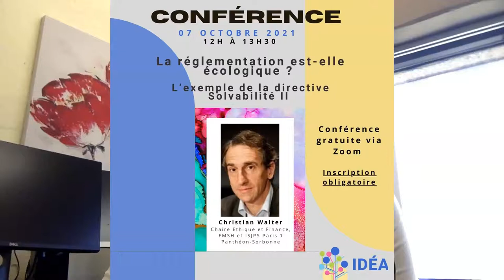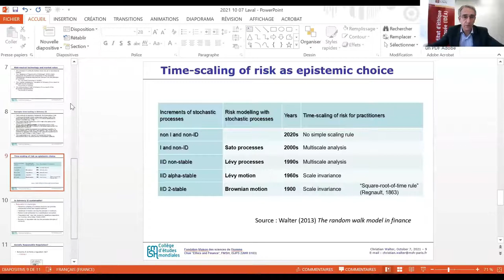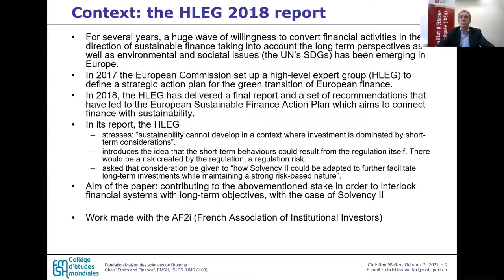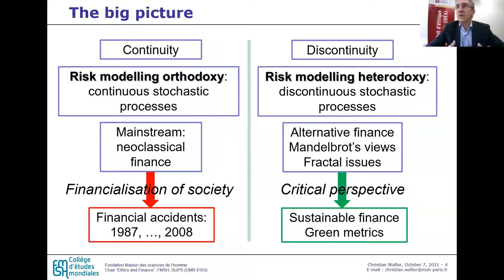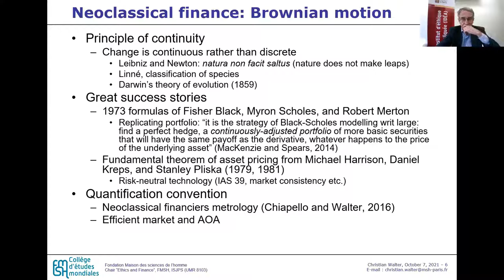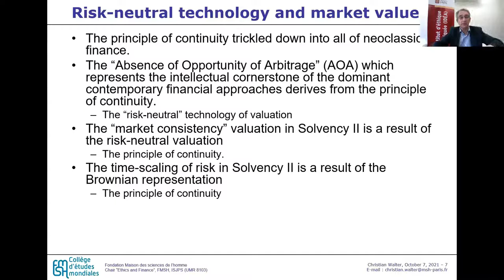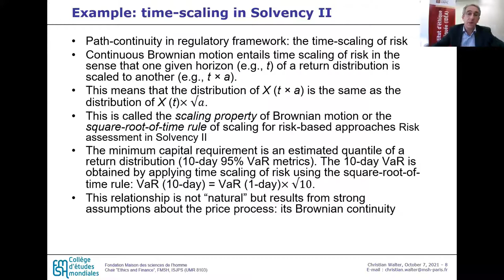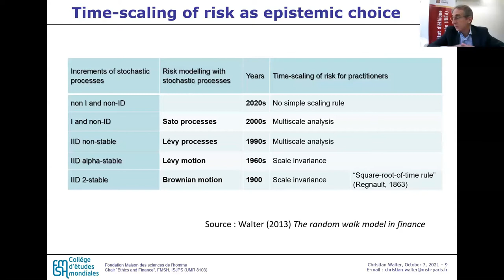La réglementation est-elle écologique ? L’exemple de la directive Solvabilité II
Chaire Ethique et Finance, FMSH et ISJPS Paris 1 Panthéon-Sorbonne

Christian Walter est diplômé de l’ESSEC (1983), actuaire agrégé de l’Institut des actuaires (1990), docteur en sciences économiques (1994), habilité à diriger des recherches en sciences de gestion (2004), qualification professeur des universités par le Conseil national des universités (section 6-sciences de la gestion, 2005 puis 2014), qualification internationale CERA (actuaire expert en gestion des risques, 2016). Il est depuis 2008 chercheur associé au Centre de recherche pour l’analyse des risques financiers (CEFRA) de l’EM Lyon et au Centre de Philosophie contemporaine de la Sorbonne (ISJPS, UMR 8103). Depuis 2013, il est titulaire de la chaire « Éthique et Finance » du Collège d’études mondiales de la FMSH.